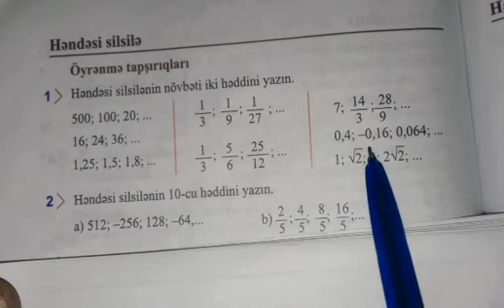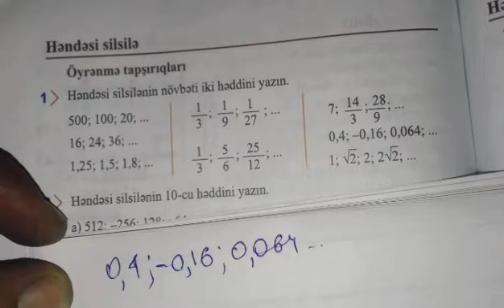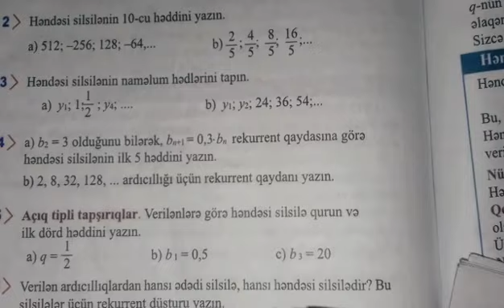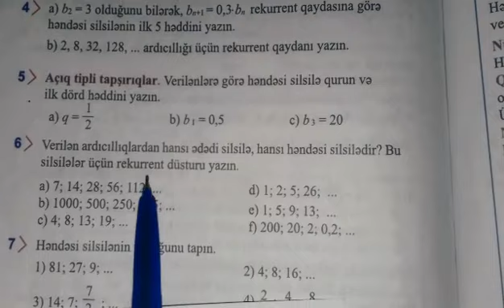Həndəsi silsilə.rekurrent düstur.səh.188.9-cu sinif.Riyaziyyat